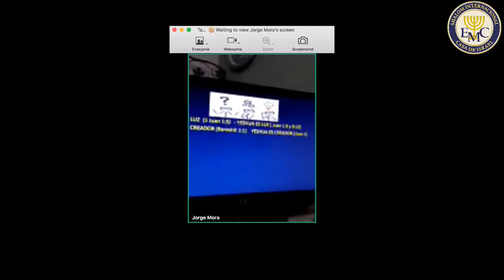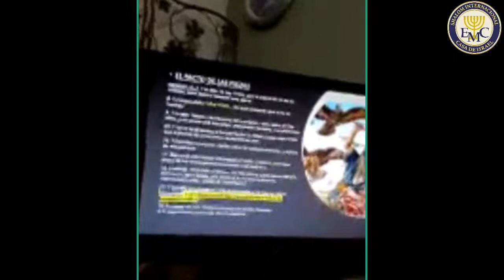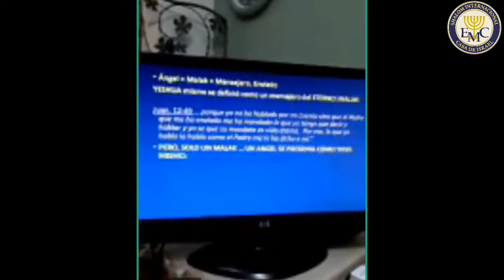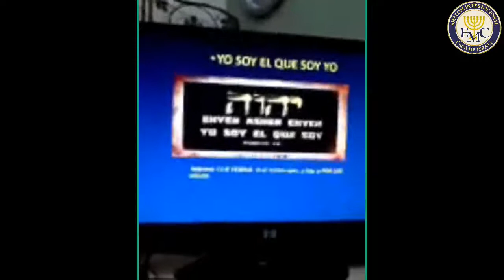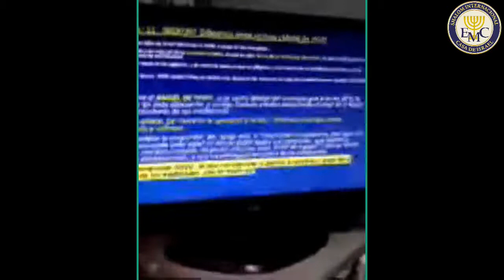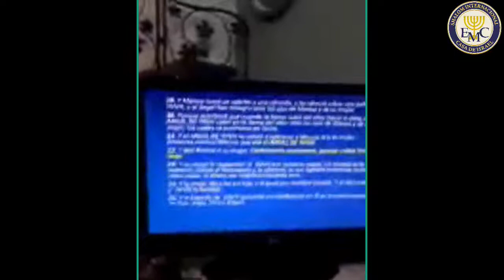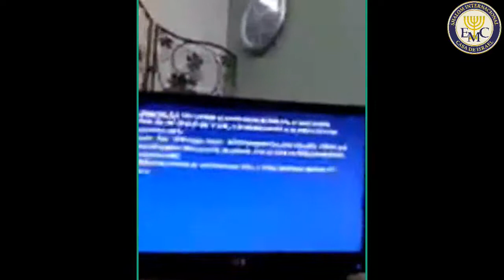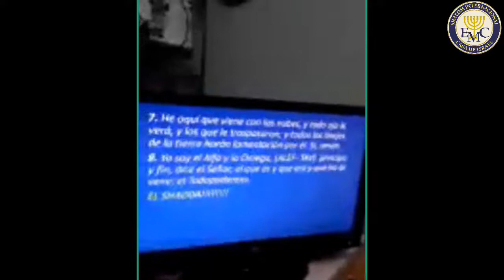YESHÚA DESDE GÉNESIS HASTA APOCALIPSIS | PT. 4